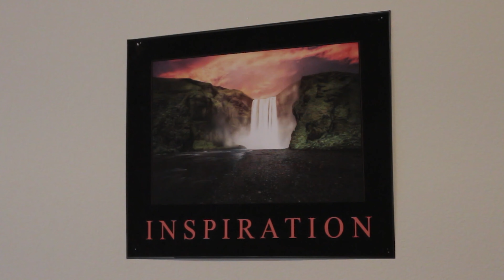Blanket Fort Masters: Blankets for Tarantino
Created and Written by Brett Sheriff

Cast:
The Business - Brett Sheriff
Quentin Tarantino - KP Parker
Goggles - Chad Rietschel
Blue Hat - Adam Garland
Mr. Nintendo - Andy Petruzzo
Lil Biz - Connor Cacciottolo

Director:
Chase Omark

Director of Photography:
Chad Rietschel

Sound:
Clayton Root

Editor:
Chase Omark